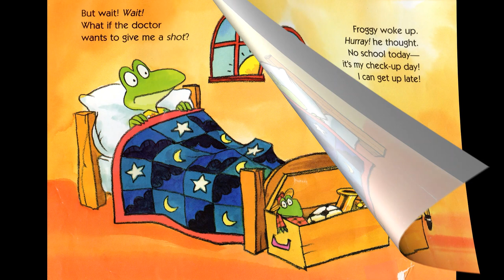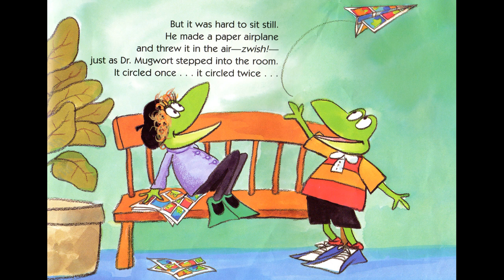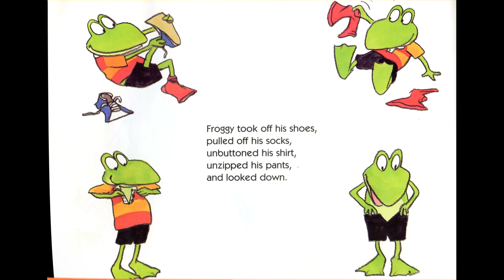FROGGY GOES TO THE DOCTOR by Jonathan London Audio Book for preschoolers and elementary school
Are you looking for a book to read to your kid? This is a great choice. The whole series about Froggy and his family are awesome.

Хотите сами понимать английский на слух или научить своего ребёнка понимать устную речь на английском? Читать и смотреть аудиокниги это прекрасный выбор.